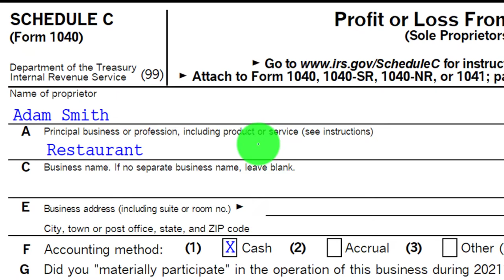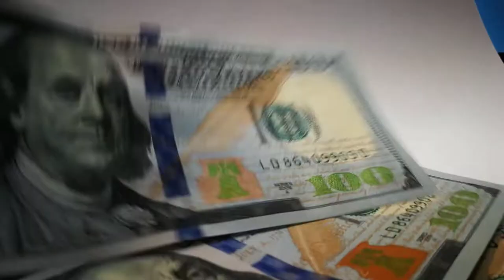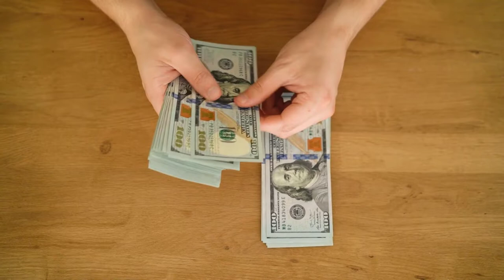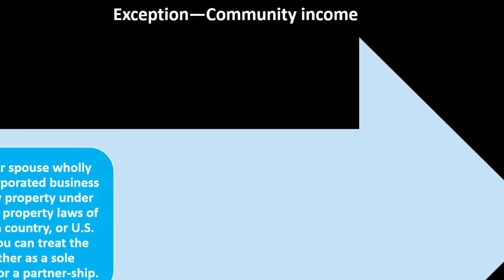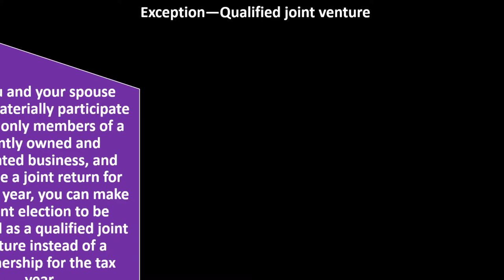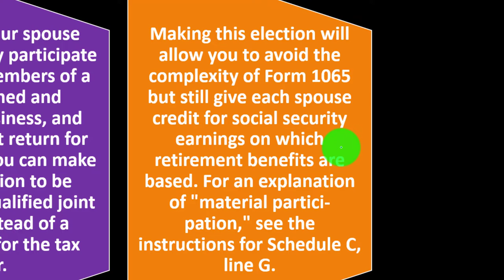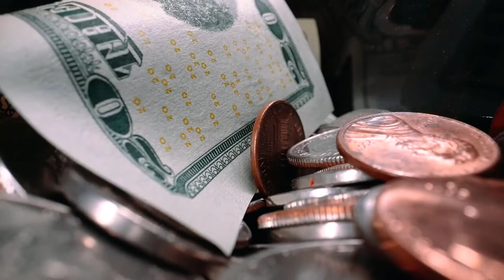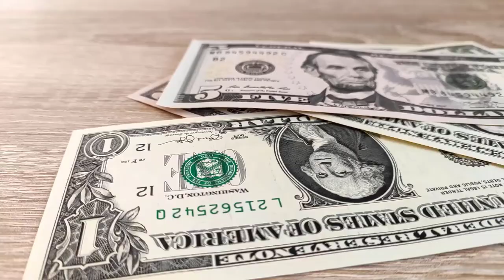Business Owned and Operated by Spouses 6060 Income Tax Preparation & Law 2021-2022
Business Owned and Operated by Spouses